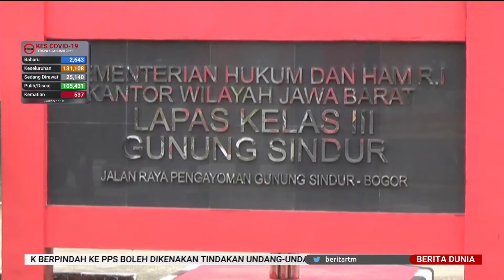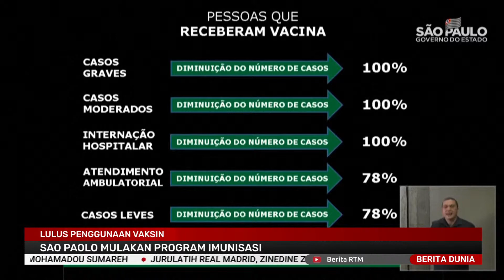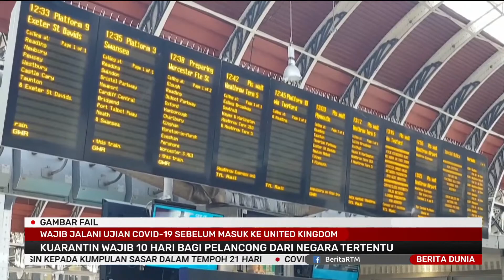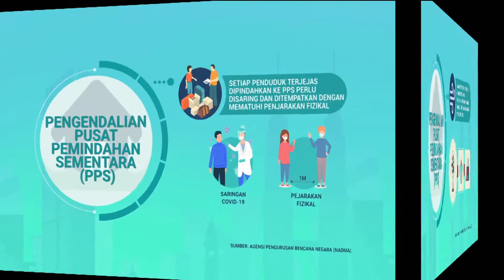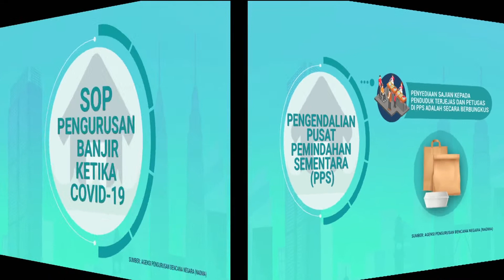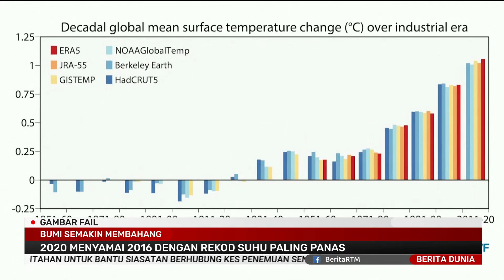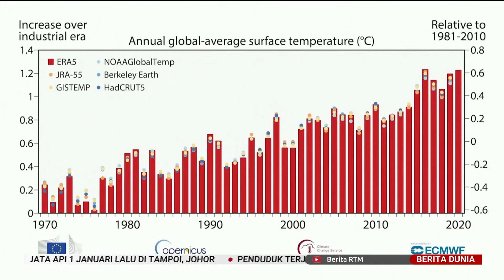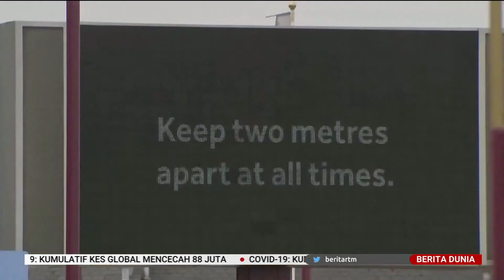08012021 BERITA DUNIA